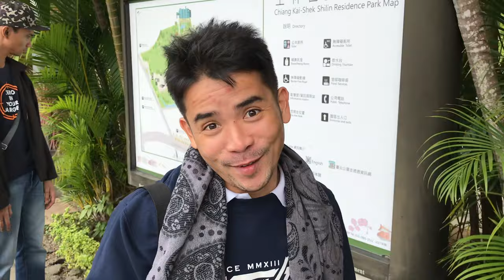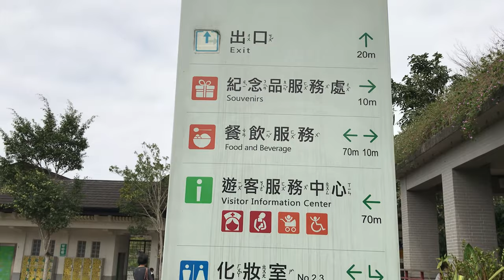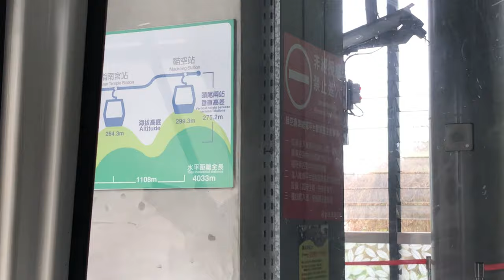Cable Car Riding @ Maokong Gondola - Taipei Taiwan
Late Upload Video. During our Taiwan Trip (Day 4)